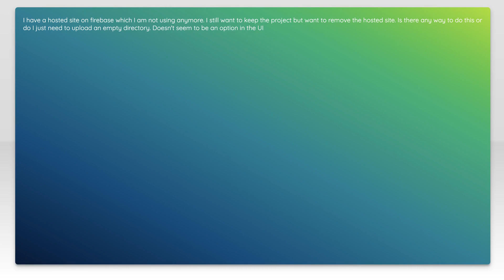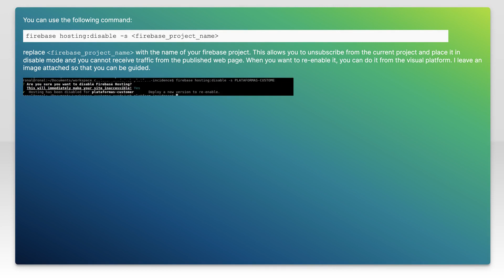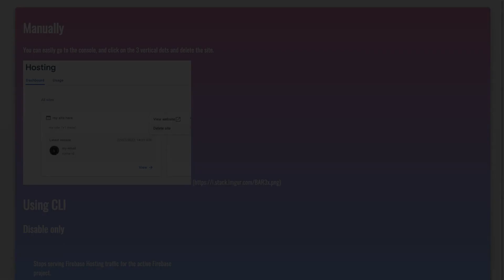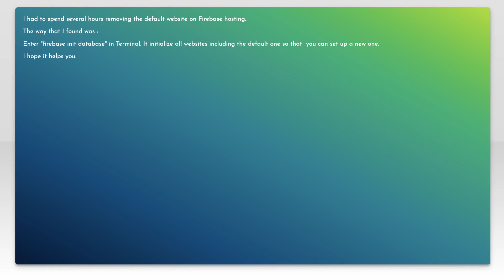How do I remove a hosted site from firebase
firebase: How do I remove a hosted site from firebase

Related to: firebase, firebase-hosting